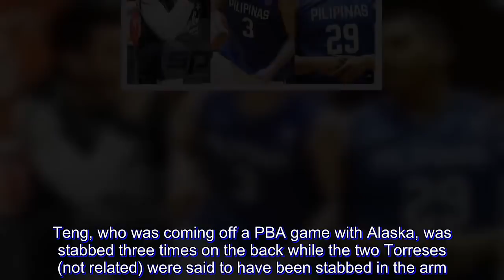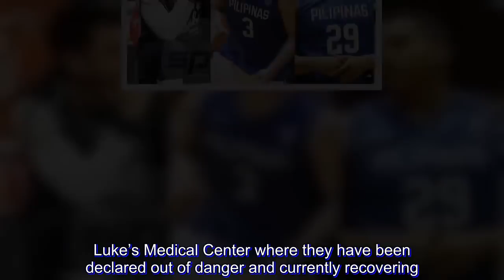Jeron Teng, Norbert Torres, Thomas Torres stabbed in BGC parking lot melee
JERON Teng, Norbert Torres and Thomas Torres suffered injuries in a parking lot attack early Sunday in Bonifacio Global City, according to sources.

Teng, who was coming off a PBA game with Alaska, was stabbed three times on the back while the two Torreses (not related) were said to have been stabbed in the arm.

Police were able to identify the three suspects after reviewing CCTV footage - Edmar Manalo, 40; Joseph Varona, 33, and Willard Basili, 36.

All three were arrested, according to the police report filed at Taguig's Police Precint 7.

According to the police report, the three players were walking outside the Early Night Club at the Fort Strip at around 2:30 a.m. of Sunday when they were jeered by the men, triggering a melee.

The three were brought to St. Luke’s Medical Center where they have been declared out of danger and currently recovering.

Teng was fresh off an eight-point and 10-rebound performance in Alaska’s 109-103 win over GlobalPort, while Norbert Torres played for 16 minutes and collected five points and three rebounds in Rain or Shine’s 99-96 overtime win against Magnolia.

Thomas Torres is set to play for Mandaluyong El Tigre in the Maharlika Pilipinas Basketball League.